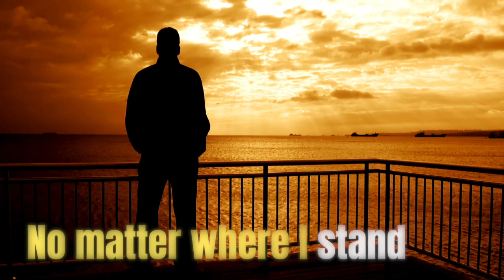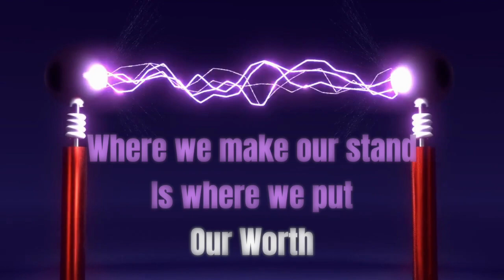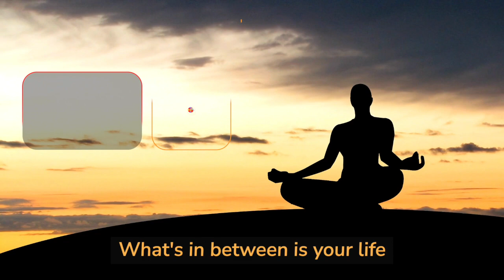Back and Forth an Indie Original Lyric Video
Back and Forth the latest original song from John Frank Songs. Listen, Comment and Share.